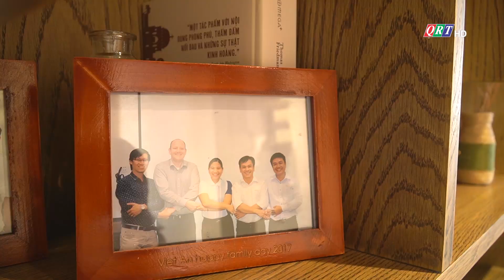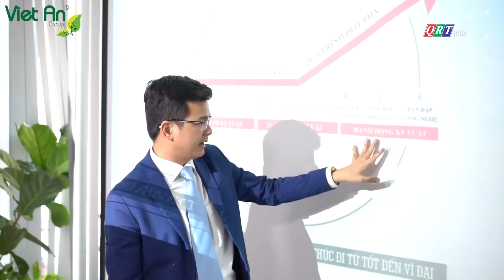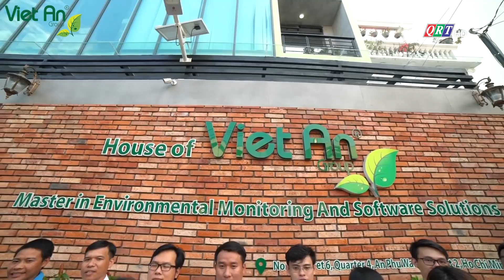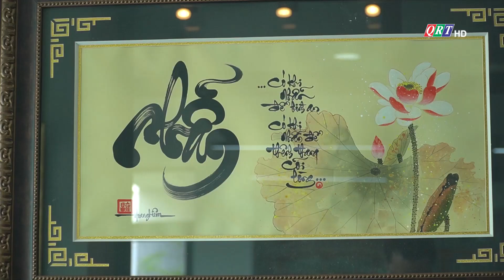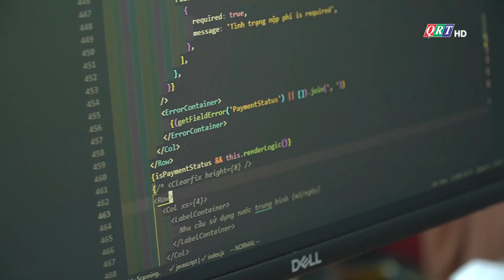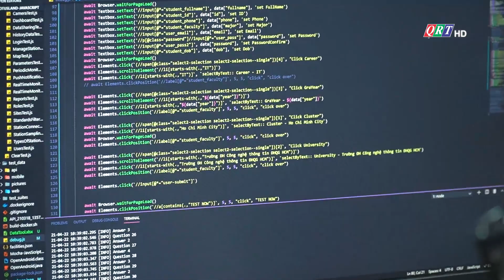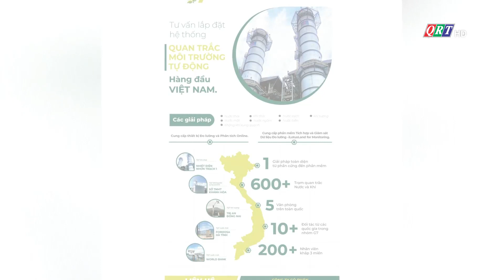NGƯỜI QUẢNG&THƯƠNG HIỆU - CEO NGUYỄN HOÀI THI - CHỦ TỊCH TẬP ĐOÀN VIỆT AN (QUÊ QUẾ SƠN, QUẢNG NAM)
Chương trình Truyền hình thực tế gặp gỡ và trò chuyện với những người con ưu tú của xứ Quảng, họ có mặt khắp mọi miền đất nước và đang ngày đêm cống hiến và phát triển quê hương đất nước. Cùng xem và tự hào về những người con đất địa linh nhân kiệt.
Người Quảng & Thương hiệu - phát sóng hàng tháng lúc 18h thứ 7 tuần đầu tiên của tháng trên kênh QRT (Đài PTTH Quảng Nam), trực tuyến tại
Người Quảng & Thương hiệu. Tôn vinh giá trị người Quảng Nam